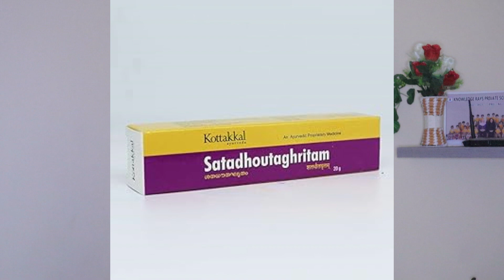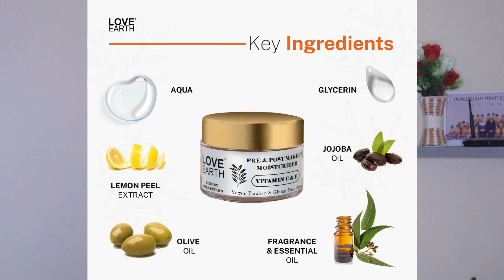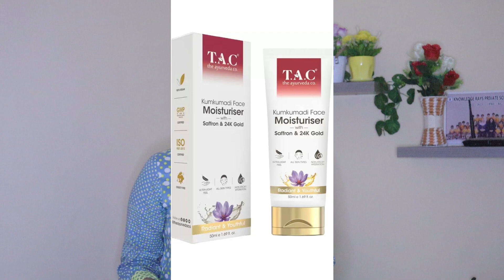പട്ടുപോലെ മൃദുലമായ ഗ്ലാസ്‌സ്കിൻ സ്വന്തമാക്കാൻ Moisturizers|Clearglass pimple freeskin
💛Face massaging oil